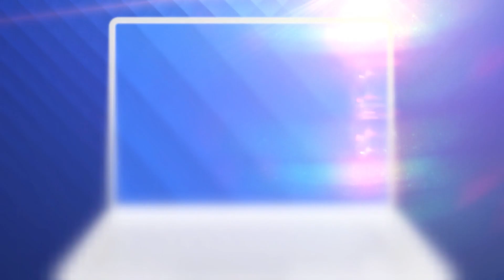Lectii de Viata - SEZ. 3, EP. 79 - Amanti vicleni